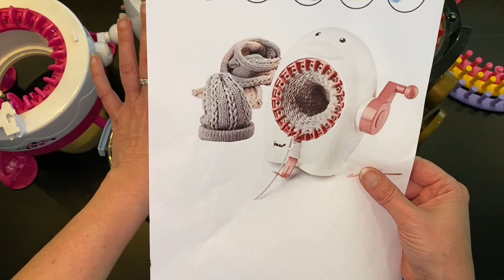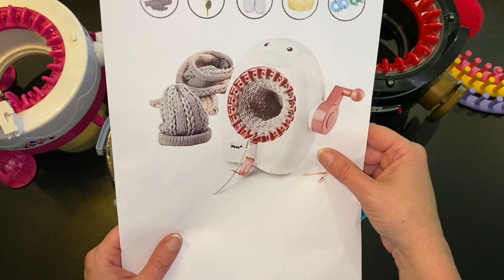Hoe je perfect kan breien met een breimolen.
Alles wat je moet weten over en om perfect met een breimolen te breien.

Bekijk deze afspeellijst voor meer gratis Nederlandstalige breimolen workshops.

Alle rechten voorbehouden. Gelieve deze tutorial niet te kopiëren, opnieuw op te nemen, opnieuw te uploaden, te vertalen, te verspreiden, te verkopen of te publiceren.

Heel erg bedankt voor het kijken en ik zie je graag weer bij de volgende video!

addi express
circular knitting
circular knitting machine
addi kingsize,
addi express blanket
addi express tutorial
free addi express
Circular knitting machine christmas countdow
kerstversiering breien met de breimolen